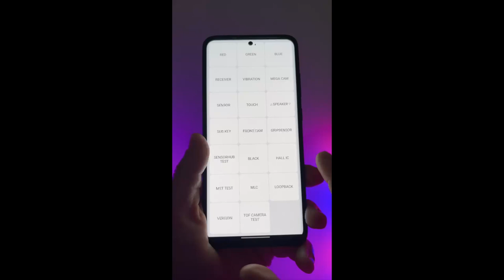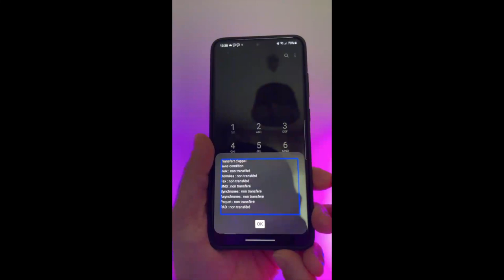BIG Astuce iOS Android : Découvre Si On Espionne Ton SmartPhone Avec Ce Code Secret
Tu veux faire un bilan complet à ton smartphone tu veux découvrir si ton smartphone est espionné je te propose dans cette vidéo :